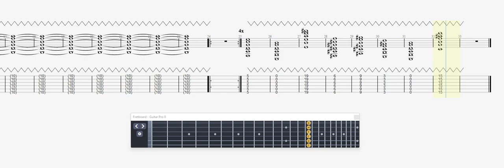Metabolic S..t 'a Song 'A GUITAR 1 TAB